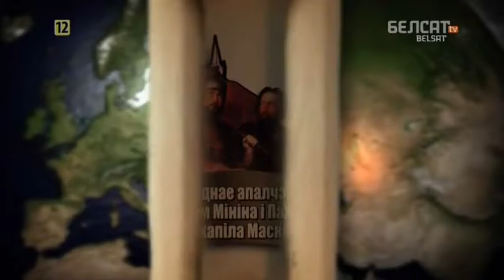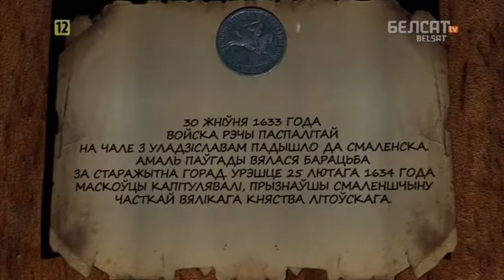Гісторыя пад знакам Пагоні. 091 Уладзіслаў IV Ваза